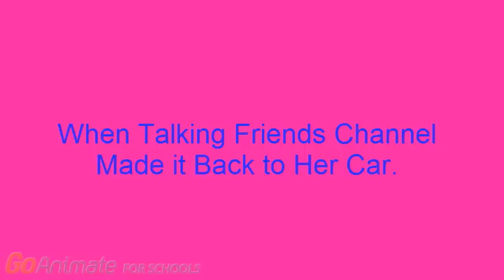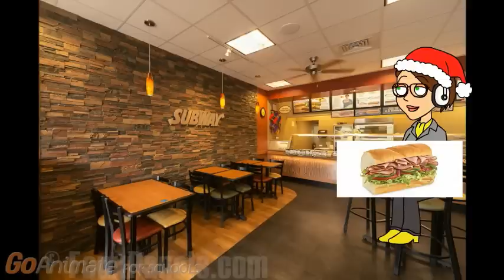Talking Friends Channel Goes to Jack's Amusement Part 2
Here's Part 2 of Talking Friends Channel Going to My Amusement Park.